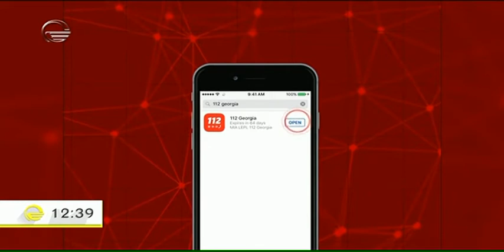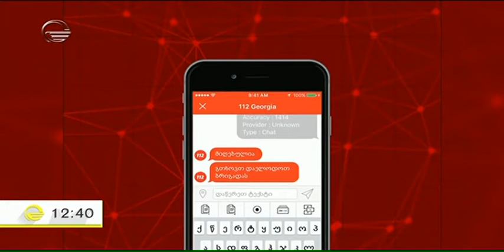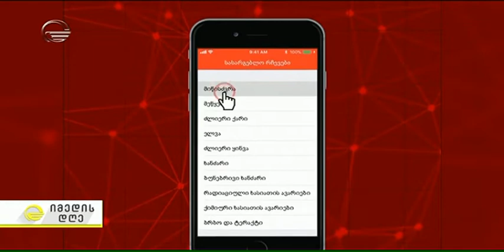112 -ის დირექტორის მოადგილე სტუმრად გადაცემაში „იმედის დღე“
112 -ის დირექტორის მოადგილე, მაია გიორგაძე სტუმრად გადაცემაში „იმედის დღე“